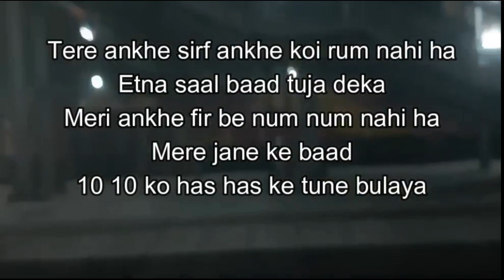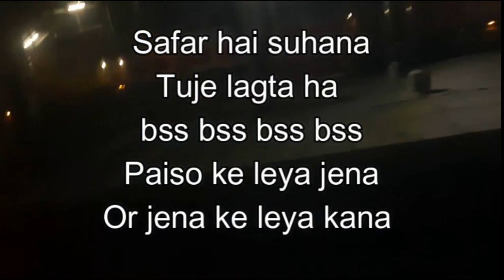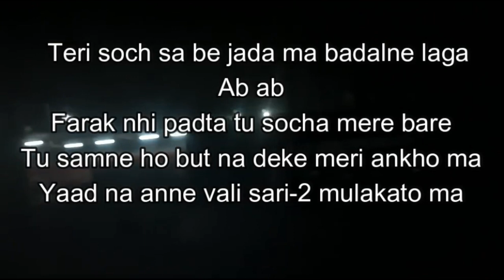Safar hai suhana | hindi rap | PP PRO | (Prod. by Sedivi) | NEW RAP | NEW SONG| sad song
Video credits
actor -- PP PRO (Punit Pokhriyal)
editing by --- PP PRO (Punit Pokhriyal)

audio credits
Singer -- PP PRO (Punit Pokhriyal)
Lyrics made by - PP PRO (Punit Pokhriyal)
Thx for all your love---😊
CUTE AMAZING rap
sad rap , new rap , new song

Inspire from
yo yo Honey Singh
Raftaar
Ikka
Kingroco
Emiway
divine
gully boy
This videos is made by me
And I use simple earphones to record this song
lyrics :-
  Safar ha suhaana
Ha plan ke paise but train ma jana
Batto ka mera kajana
Har jaga aana jana
U na soch mere bare ma
Samj nahi aana
Tune mujko bulaya
Mana mara ky bahana
Nahi sochu tere barre ma
Tu socha mere bare ma
Ma aaya hu apne tekhane ma
Duniya deke mujko apne nazare ma
Hum hum hum
hole hole  a rahe tha
hole hole ja rahe ha
Hum duniya ke duun ma duun nahi ha
Ess duniya ma gum ky kam nahi ha
Baato ma tere ky dum nahi ha
Tere jane ka muja ky koi gum nahi ha
Mera apna ky koi hum dum nahi ha
Tere ankhe sirf ankhe koi rum nahi ha
Etna saal baad tuja deka
Meri ankhe fir be num num nahi ha
Mere jane ke baad 10 10 ko has has ke tune bulaya
Mana tujko bola mujko
ya sab pasand nahi ha
Tune leya mujsa pura pura
vada tha
Bs 1 saaal ma
(tera mera mera tera)
milna ka pura ha pura
ky irada tha
Teri baate jute thi
Or juuta tera vada tha
Bharosha karne ka
mera pura ky irada tha
Irada tune thoda
mujhse ky muh moda
Mana tujko jo chora
muja lagta ky sab sahi ha
Mere baato ke alfaajo ma ky tu nahi ha?
Kacchi se jo dor ha vo tute nahi ha
Aaj be vo hassi tari juuti nahi ha
 Safar hai suhana
Tuje lagta ha
bss bss bss bss
Paiso ke leya jena
Or jena ke leya kana
But Mere leya payar
mera pura ha thikana
Tere rushne sa pahala
muja tuja ha manana
Maan karta ha dil kool ke
tuja sab ha batana
but. but
Mere payar ke tuuu kabil he nahi
Mari barbadi ma tu shamil he nahi ?
Tuja deek ke hone laga kill kill ill
teri nazro na muja pura kiya kill
Mujsa akar na tu ab ab mil
Logo sa sunta hu bss teri baate
Tere bin kaat jaae
mera vo din
din he nahi ha
Tere aane sa ky pahala tere jene ke ky baad
Life ke mari hueeeee puri nai suruvaat
Tuja buul ke
Ab ma hasne laga
Apni kalam sa gaane lekna laga
Ma pahala jesa nhi alag ab dekna laga
Teri soch sa be jada ma badalne laga
Ab ab
Farak nhi padta tu socha mere bare
Tu samne ho but na deke meri ankho ma
Yaad na anne vali sari-2 mulakato ma

Safar ha suhaana
Samj nahi aana
ANTI-PRIVACY WARNING⚠️
This content is copyright to pp pro .Any unauthorised reproduction,redistribution or re-upload is strictly prohibited of this material.Legal action will be taken against those  who violate the copyright of this following material.